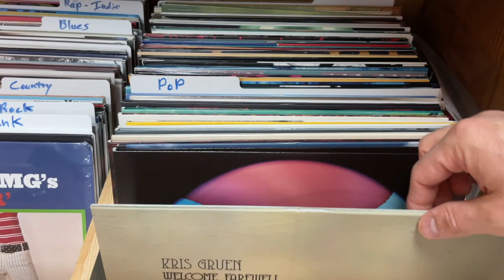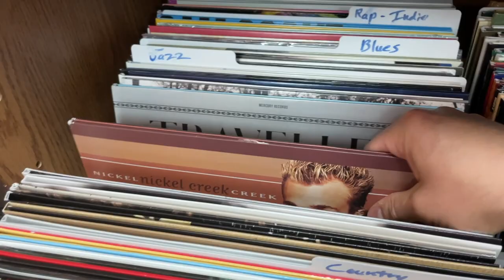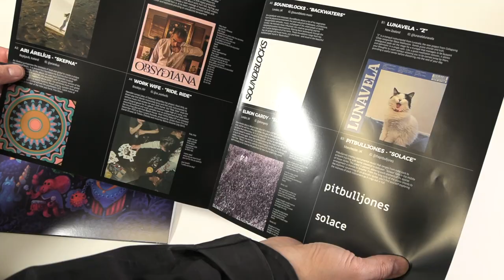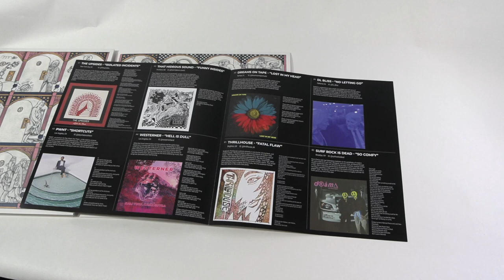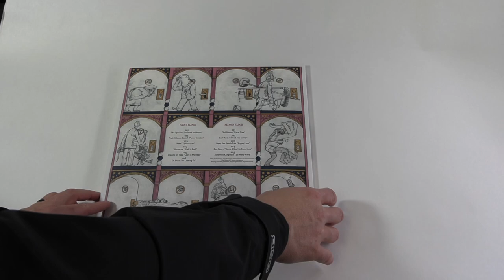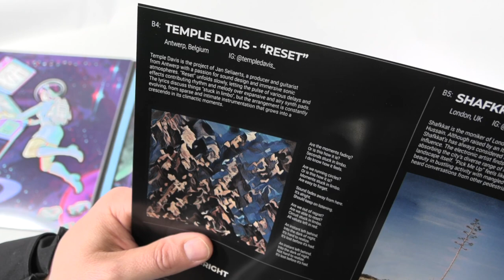My Favorite Record Club - Vinyl Moon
Today I wanted to chat about vinyl records and my favorite subscription service.

MarcusLewis.com